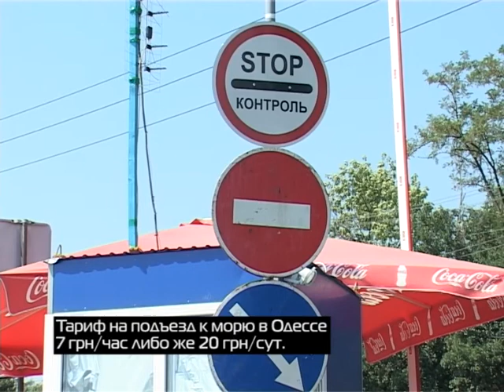Парковки на одесских пляжах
Выбор добросовестного арендатора это ответственность городских властей. Поэтому и исправлять ситуацию придется именно власти. Одесситы надеются, что произойдет это еще до конца нынешнего сезона.